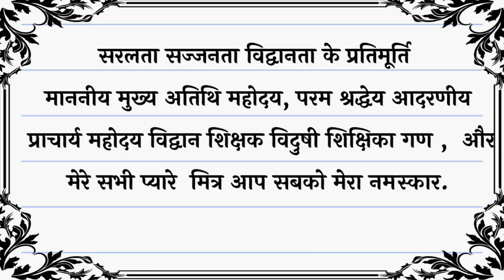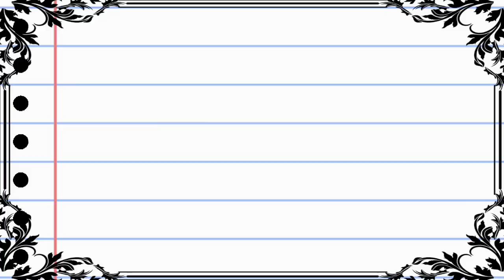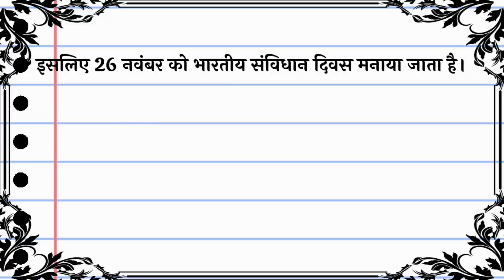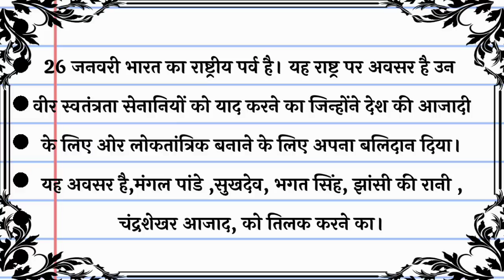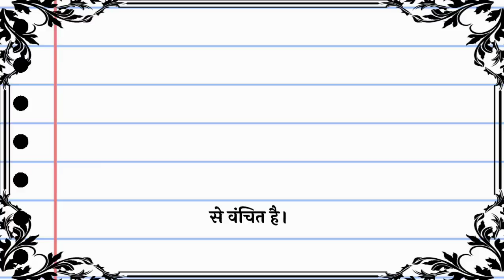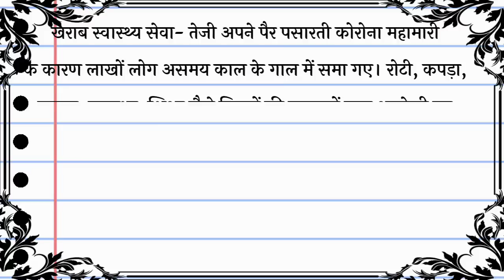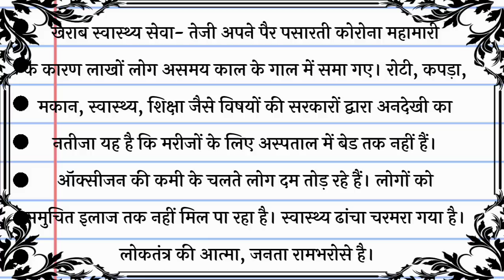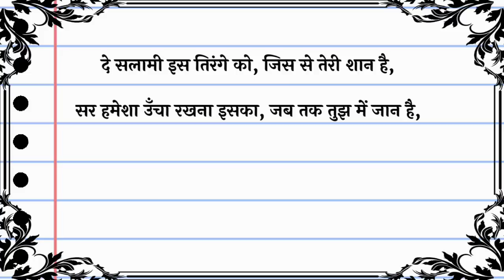republic day speech in hindi.26January Bhashan.गणतंत्र दिवस पर भाषण।best speech on republic day 2022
Apna gyan sagar